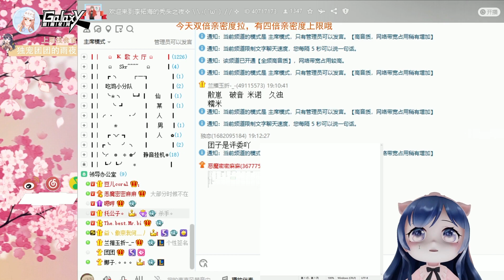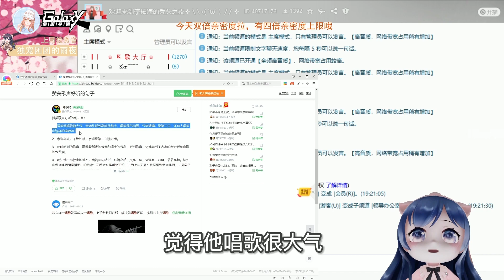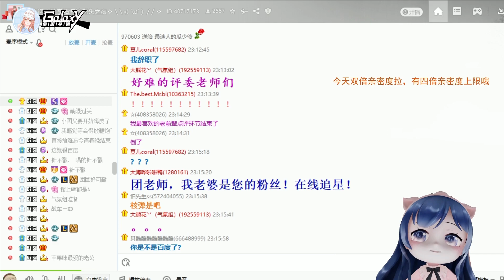一条小团团OvO: 专业评委小团团的官方评论！而且是抄的?《絕地求生PUBG》